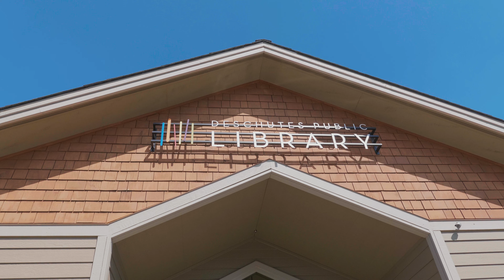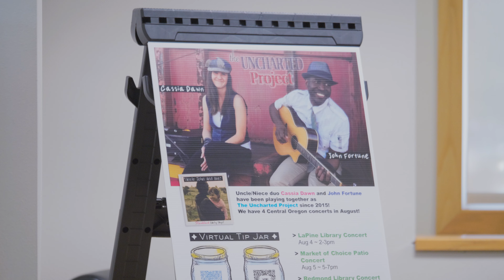The Uncharted Project at the La Pine Library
The Uncharted Project music duo is the integration of two contrasting solo artists whose love of music and family forged this unique connection into a band.

As niece & uncle, Cassia Dawn and John Fortune are a blend of heart and soul. You'll hear John's Caribbean roots come out in the rhythms of his finger-plucking style, combining bluesy, jazzy chords to make up his signature soulful sound.Cassia's love for connecting with her audience is felt through her ardent vocals - blending hopeful lyrics with a folksy, raw sound that has a touch of blues.